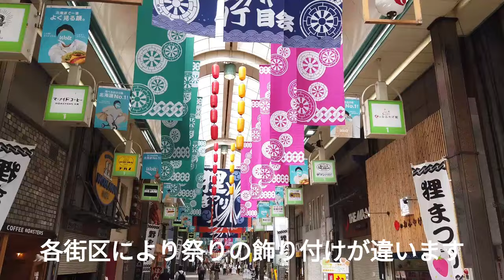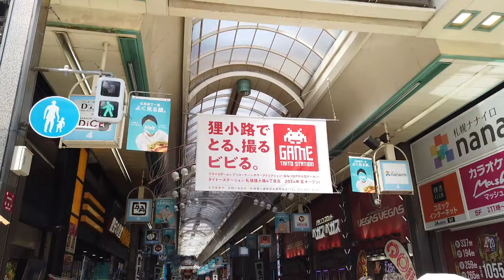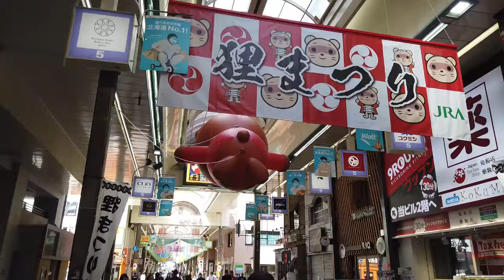【札幌街散歩】たぬき祭りで賑わう夏の狸小路商店街を歩く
【狸小路商店街】
札幌市内中心部すすきの近くにある狸小路商店街は1丁目から7丁目まで東西900メートルにわたる商店街です
この商店街ができたのは明治6年で北海道では最古の商店街です
毎年夏の時期にはたぬき祭りがおこなわれてアーケードの中が賑やかに飾り付けられます
この動画では夏のたぬき祭りがおこなわれている狸小路商店街を1丁目から7丁目まで歩く様子をUPしました
各街区で祭りの飾り付けが異なる様子や7丁目のみ作りが大変古い狸小路商店街の様子をご覧ください

このチャンネルでは列車、バス飛行機からの車窓機窓の風景と、北海道の街を歩く動画をUPしています